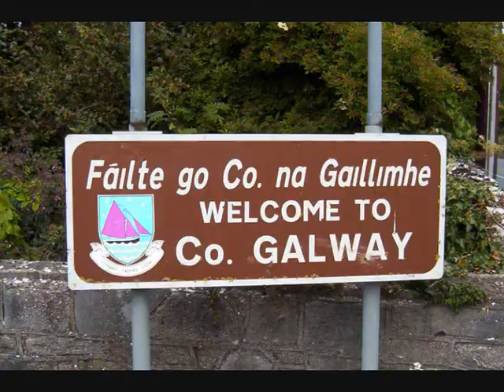Irish Road Trip